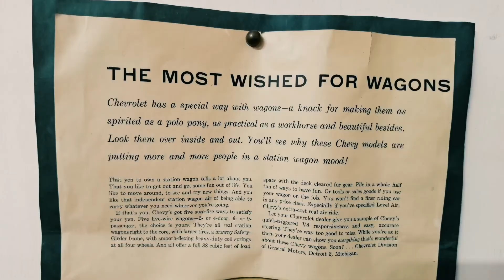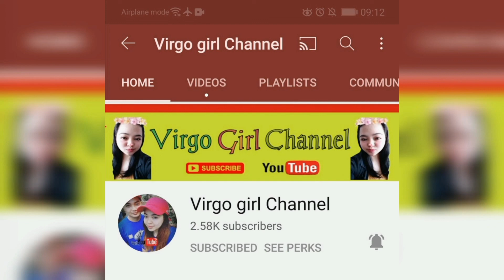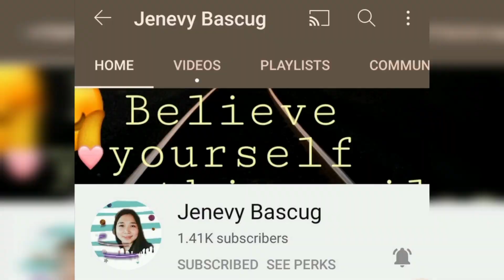Mira Gino [Car Modification] in Japan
Mabuhay!

Come join us as we go along the journey of maintaining our 20 year old
Mira Gino Car.
Sharing you the best experiences with different kinds of Car Service in Japan.

1. Changing Interior (Wood mode)
2. Changing Mags (Palm White) & Tire
3. Repainting (White Roof + Exterior: Eggplant color mode)
4. 4 Light Front Mask

Shoutout to the best value of Mags "Autobacs Japan"
Shoutout to the best Japanese Painter "EIT Garage" Izumisano, Osaka.

A Bientot!
From Japan with Love
-The Hemmendingers-
Facebook: The Hemmendingers | Matte Bigata Hemmendinger

Film Editor: Maria Theresa Hemmendinger
ヘメンディンガーマリアテレサ
Visual Storyteller / Video Film Maker / Content Creator

Japan with Love membership : Join The Hemmendingers' Community